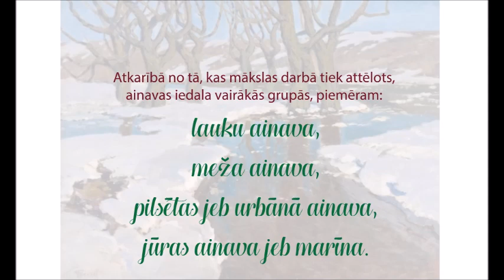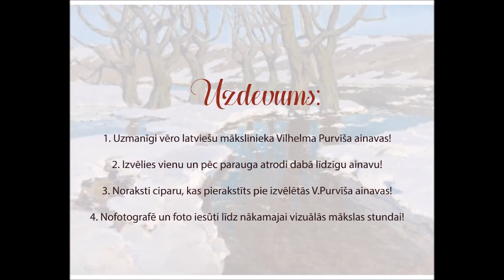Ainavas Vilhelms Purvītis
Esmu skolotāja. Izveidoju uzdevumu vizuālajā mākslā Dobeles 1. vidusskolas 6. klases lieliskajiem skolēniem.